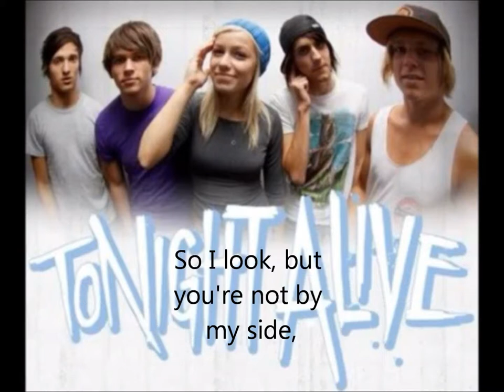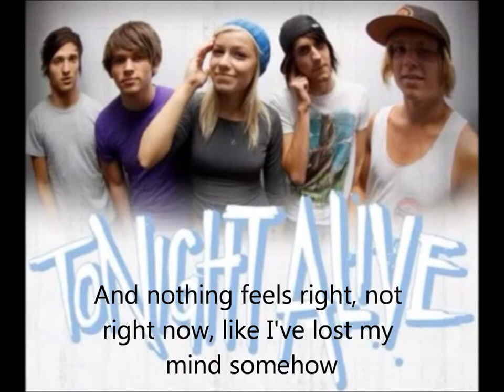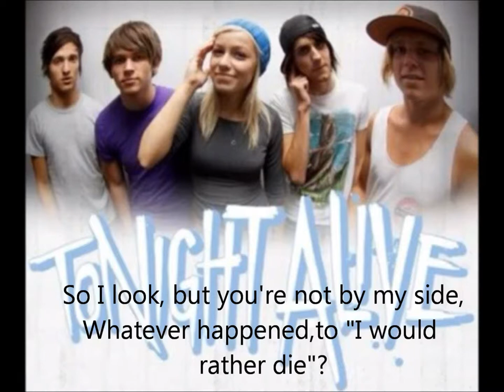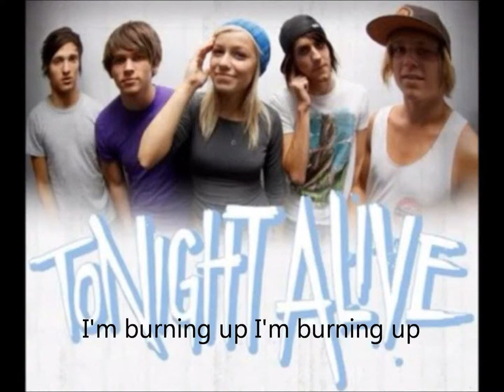Breaking and Entering Tonight Alive